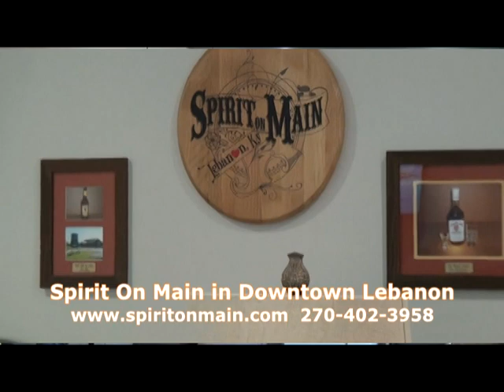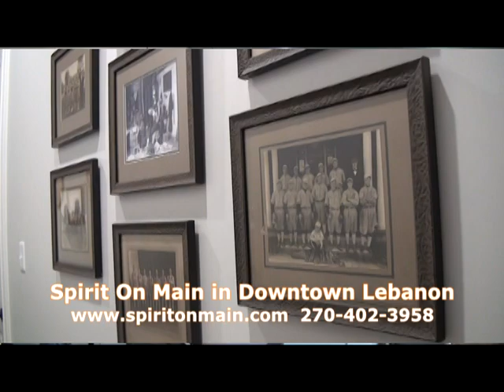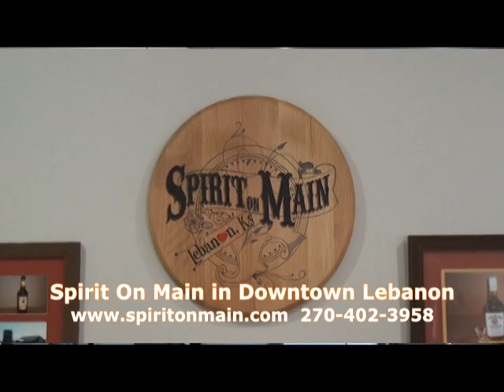Spirit On Main in Downtown Lebanon